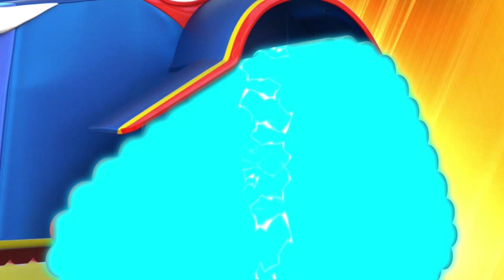Το Σούπερ ΕΛΙΚΟΠΤΕΡΟ ψάχνει για ΤΟ ΧΑΜΕΝΟ ΚΛΑΡΚ - Το Σούπερ Φορτηγό στην Αυτοκινητούπολη !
Κατεβάστε το Car City World, την τελευταία εφαρμογή για τους μικρούς θαυμαστές της Αυτοκινητούπολης!  Παίξτε παιχνίδια, μάθετε μέσα από εκπαιδευτικές δραστηριότητες, παρακολουθήστε επεισόδια της Αυτοκινητούπολης

NEO! Προσαρμοσμένα προϊόντα της Αυτοκινητούπολης είναι τώρα διαθέσιμα! Κάντε κλικ στο σύνδεσμο για να τα ανακαλύψετε όλα

Ο Γουόλτερ δεν εμφανίστηκε για να βοηθήσει την Κάρυ στο εστιατόριο. Ο Καρλ μετατρέπεται σε ελικόπτερο και πηγαίνει να τον βρει. Τον βρίσκει κρεμασμένο από μία γέφυρα. Το Ες Τι 3000 μετατρέπεται σε γάντζο για να τον σηκώσει με ασφάλεια.

Καλώς ήλθατε στην Αυτοκινητούπολη, ένα συναρπαστικό σύμπαν όπου όλοι οι τύποι οχημάτων ζουν και ευημερούν! Αυτή η αυτοκινητιστική μητρόπολη σφύζει από δραστηριότητα και οι κάτοικοι συχνά μπλέκουν σε δύσκολες καταστάσεις. Ευτυχώς, οι ήρωές μας είναι πάντα εδώ να βοηθήσουν έναν φίλο που τους χρειάζεται. Γνωρίστε τον Καρλ το Σούπερ Φορτηγό, τον Τομ το Ρυμουλκό, τα Περιπολικά, και πολλούς άλλους. Βασισμένη στη σειρά που ήδη κέρδισε εκατομμύρια παιδιά σε όλο τον κόσμο, η "Σούπερ Αυτοκινητούπολη" πάει την παράσταση σε νέα υψηλά επίπεδα με ολοκληρωμένους επανασχεδιασμούς και εκλεπτυσμένες ιστορίες, με κέντρο τη φιλία και τη συνύπαρξη.

Το Σούπερ Φορτηγό στην διάσωση! Γνωρίστε τον Καρλ το Σούπερ Φορτηγό, έναν υπερήρωα αφοσιωμένο στην προστασία της πόλης της Αυτοκινητούπολης. Πάντοτε έτοιμος να έρθει και να σώσει έναν συμπατριώτη του σε κίνδυνο, έχει την ικανότητα να μετατρέπεται σε κάθε είδους όχημα. Από Σούπερ Πυροσβεστικό σε Σούπερ Βάρκα, και με τη βοήθεια του σούπερ εργαλείου του, του Ες Τι 3000, ο Καρλ μπορεί να λύνει κάθε πρόβλημα. Κάθε φορά που ένας κάτοικος έχει μπλέξει, ο Καρλ μετατρέπεται στο Σούπερ Φορτηγό και αποφασίζει σε ποιο όχημα θα πρέπει να μετατραπεί για να σώσει τους φίλους του. Με κάθε μέσον, ο Καρλ δείχνει στους μικρότερους πως με θάρρος και επιμονή, μπορούν να λύσουν κάθε πρόβλημα! Από τον Σούπερ Εκσκαφέα στο Σούπερ Ελικόπτερο ή το Σούπερ Σκουπιδιάρικο, ο Καρλ μπορεί να μετατρέπεται σε ένα πλήθος από οχήματα για να σώσει τη μέρα! Γνωρίστε επίσης την Άμπερ το Ασθενοφόρο, τον Μπεν το Τρακτέρ, την Έντνα τον Εκσκαφέα, τον Μάρλευ το Φορτηγό Τέρας και πολλούς από τους άλλους κατοίκους που ζουν στην Αυτοκινητούπολη. Με ξεχωριστές προσωπικότητες και ικανότητες, όλοι ζουν ευτυχισμένοι και δουλεύουν μαζί.

ΝΕΟ! Κινούμενα Σχέδια της Αυτοκινητούπολης με τον Καρλ το Σούπερ Φορτηγό! Τα Περιπολικά! Τον Τομ το Ρυμουλκό! Τον Τρόυ το Τρένο!
ΤΟ ΣΟΥΠΕΡ ΦΟΡΤΗΓΟ ΣΤΗΝ ΑΥΤΟΚΙΝΗΤΟΥΠΟΛΗ ! Κινούμενα Σχέδια με Φορτηγά για παιδιά & βίντεο με Αυτοκίνητα για παιδιά